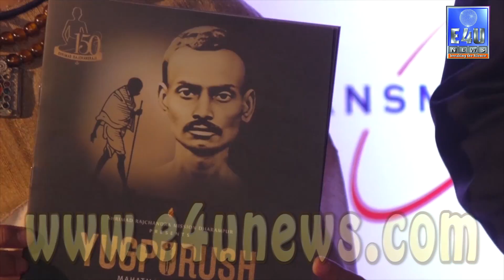16th Transmedia Gujrati Screen & Stage Award 2017